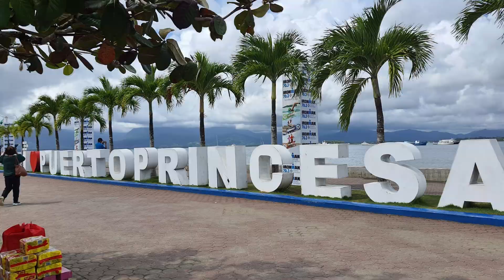Honda Bay Island Hopping Palawan | Luli, Starfish and Cowrie Islands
Honda Bay Island Hopping Palawan is our first trip to Palawan series. We tour in a group through an agency going to different places around Puerto Princesa, and Honda Bay is one of them.
Honday Bay is underrated compared to other islands in Palawan, but this tour is complete with all different activities, enjoying water adventure, in Starfish, Luli, and Cowrie Island.